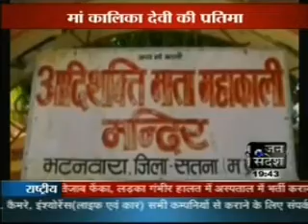02 OCTOBER NEWS SATNA MAA KALIKA DEVI JANSANDESH NEWS